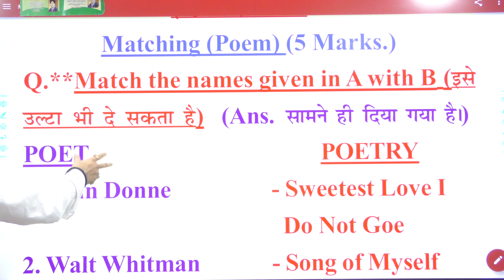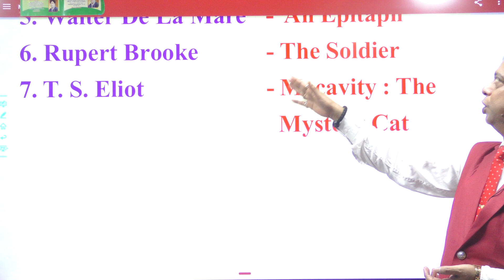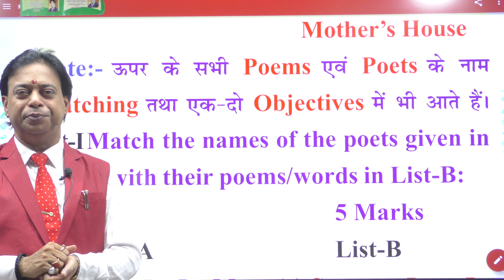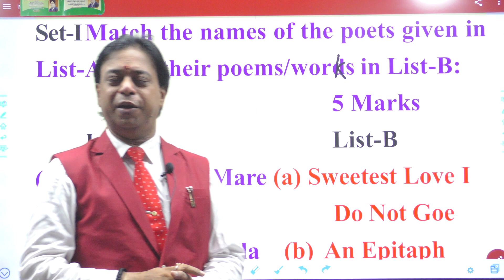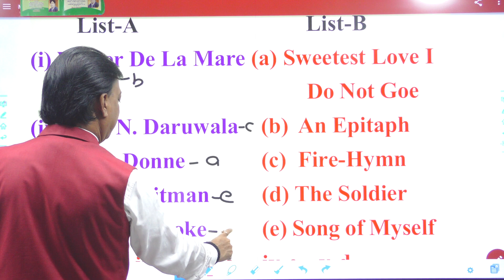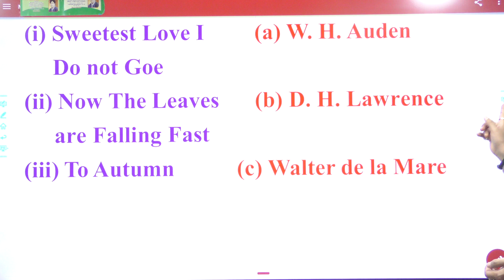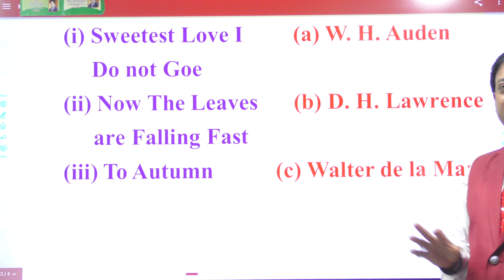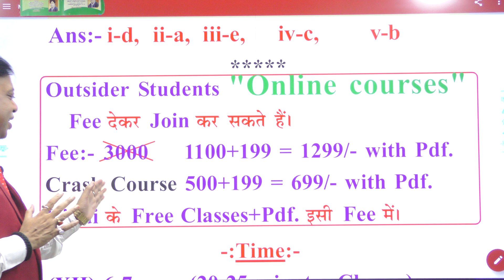MODERN STUDY CENTRE :- Matching test.....